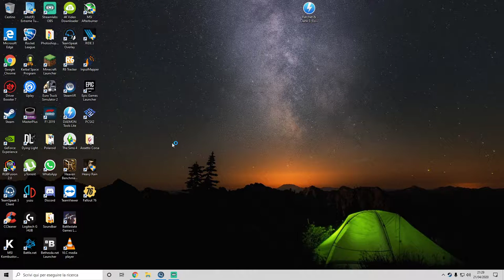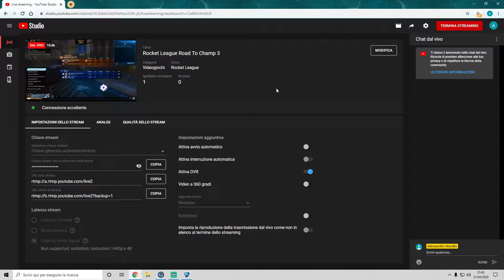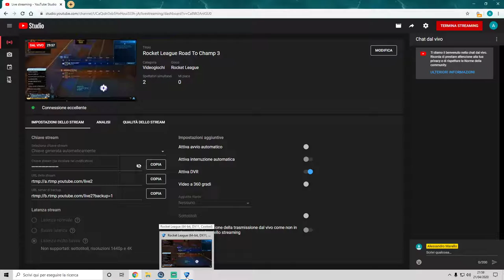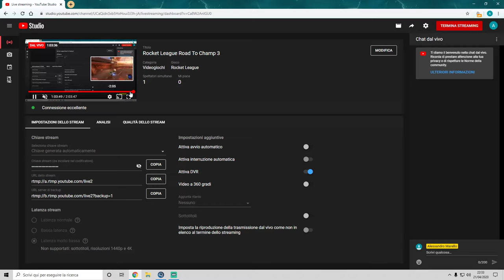Rocket League Road To Champ 3